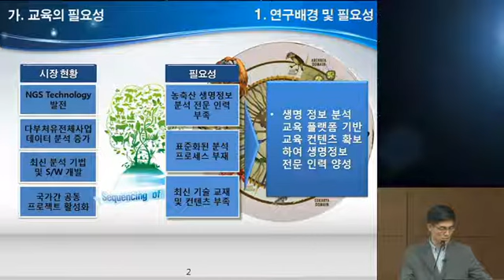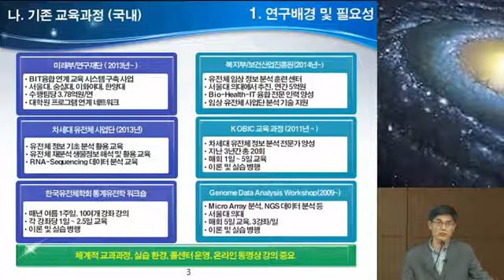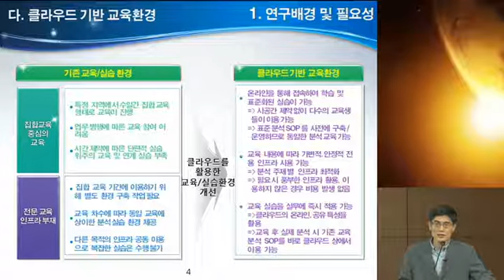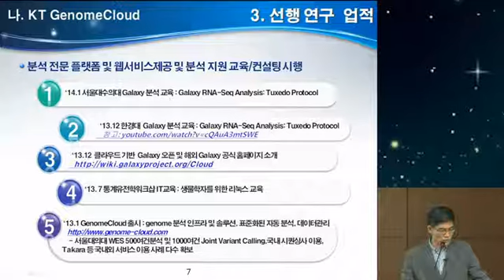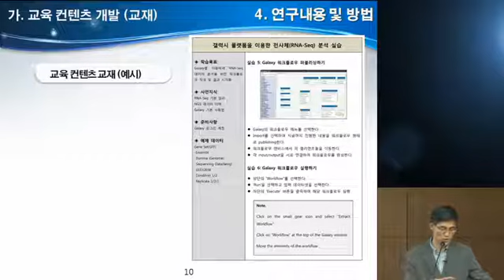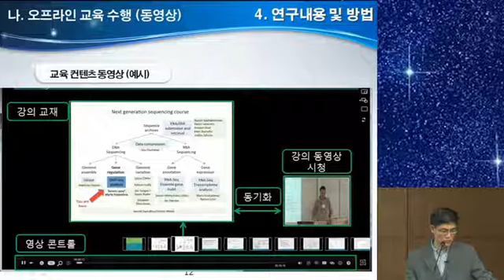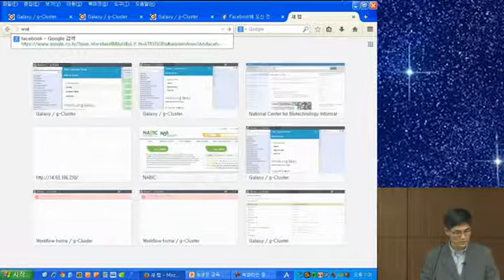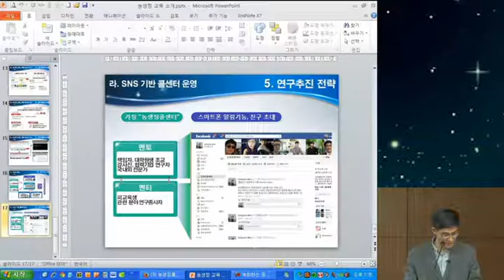2014-05-14 농생정교육 소개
농진청 정보화교육장
다부처유전체사업단 농생정 인력양성 과제
Sangsoo Kim